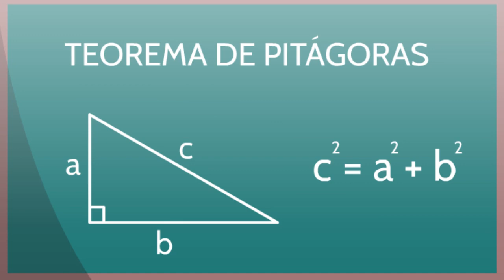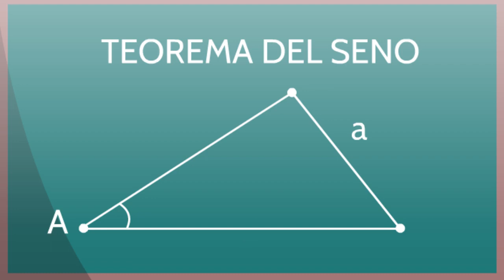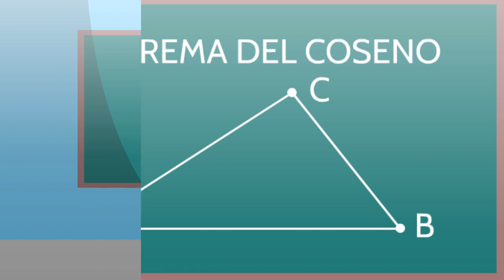Triángulos oblicuángulos (Grado 10°) - Profesora Diana Pahola Suarez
En este vídeo podemos conocer los triángulos oblicuángulos y reconocer cuando usar el teorema del seno o coseno.